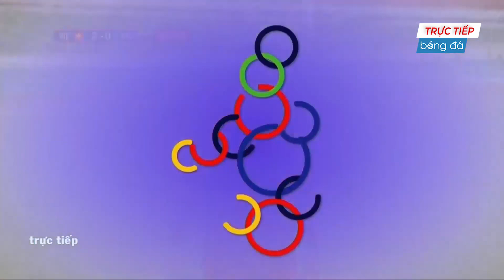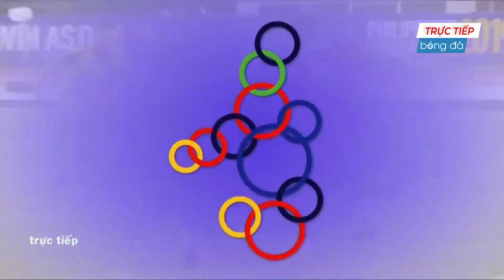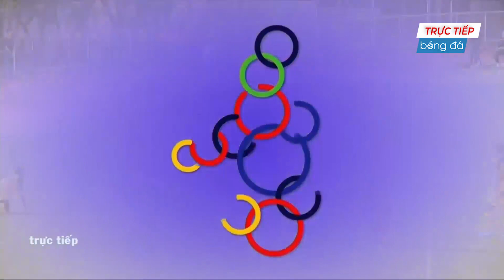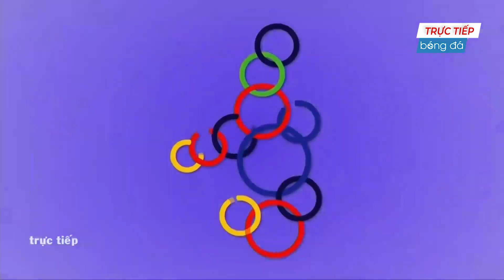🔴Việt Nam - Brunie | Gã Tỷ Phú Châu Á Hoang Mang Tột Độ Trước Những Pha Lăn Xả U23 VN